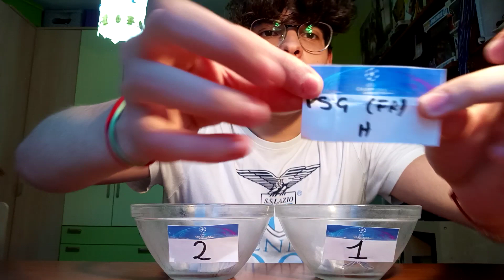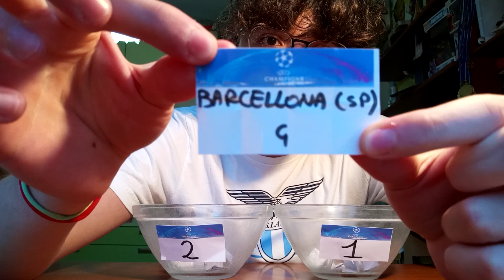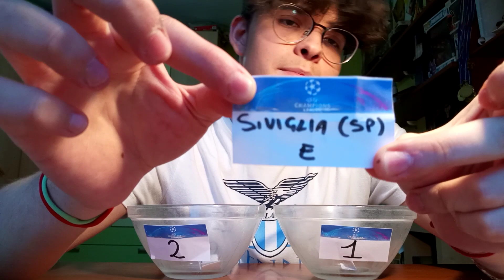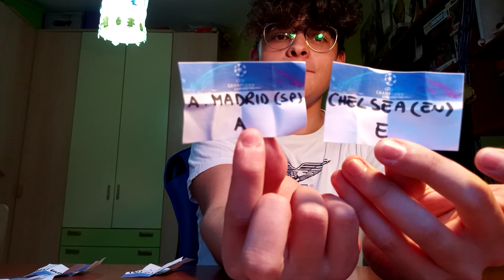IL MIO SORTEGGIO DEGLI OTTAVI DI CHAMPIONS LEAGUE 2020 2021!!